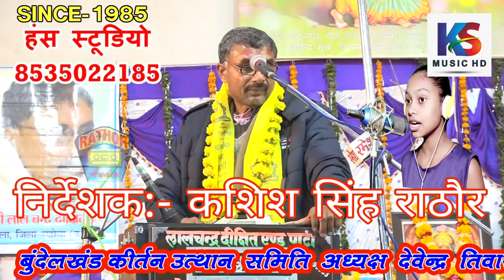मत प्यार करो 4। विषयवद्ध जवाबीकीर्तन | लक्ष्मण परशुराम सम्बाद | लालचंद्रदीक्षित & मातादीनबिष्वकर्मा